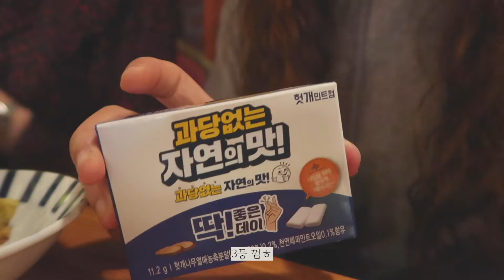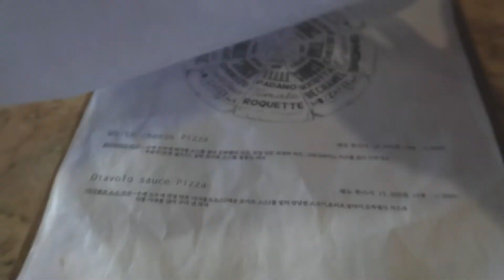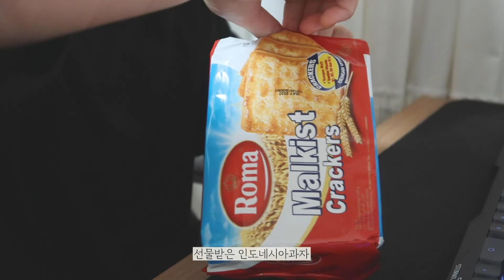VLOG #76 치킨크림파스타 만들기｜돼지김치구이｜제주도느낌의 카페｜애플크럼블｜일상브이로그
19.10.22 ~ 19.10.29 일상